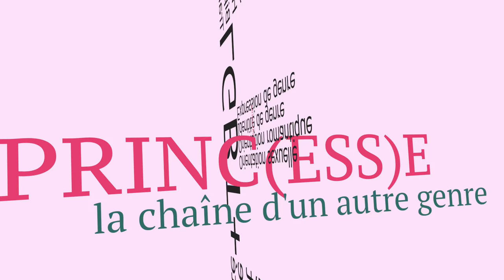Quels pronoms pour une personne non-binaire ? - Princesse répond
Princesse répond à la question : comment s'adresser à une personne non-binaire, comment la genrer correctement, quels pronoms utiliser ?
On parlera de elle, il, iel, ol...

Blog entièrement dédié à la réflexion sur la langue française !!!